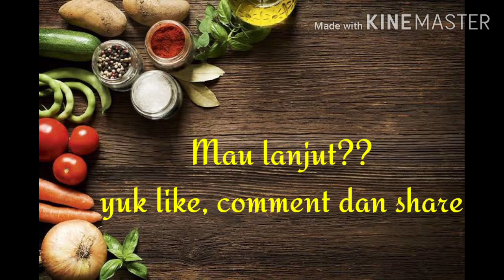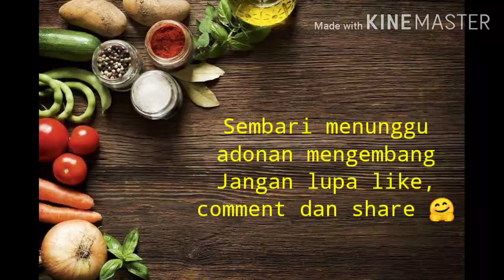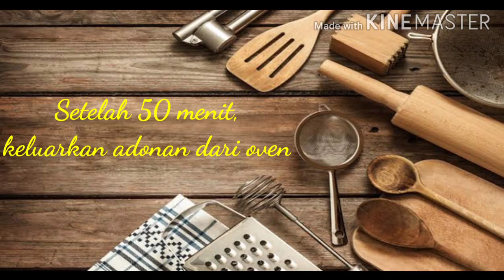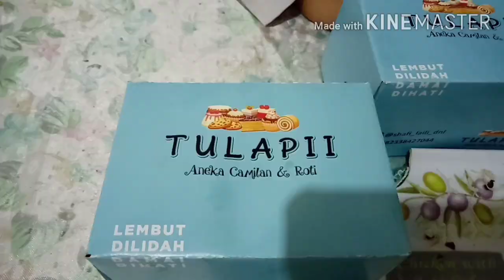Tutorial Pembuatan Brownies Tahu - By: Rizca Lailatul Fauziyah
Video ini dibuat untuk memenuhi tugas Praktek Kerja Lapangan yang diganti dengan Tugas Berbasis Proyek. Semoga video ini bermanfaat. Sekian dan Terimakasih.